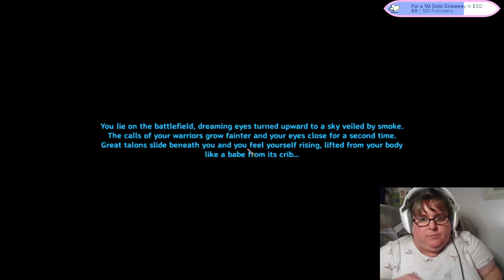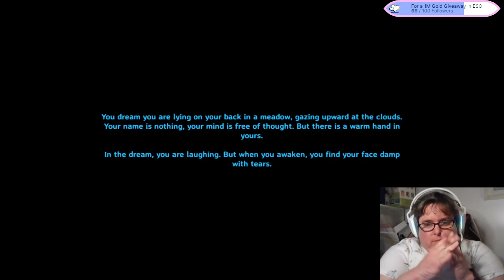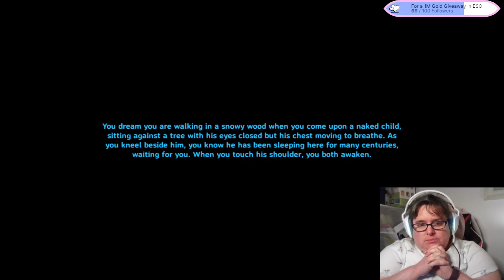Back to the Mountians... bringing home some silver